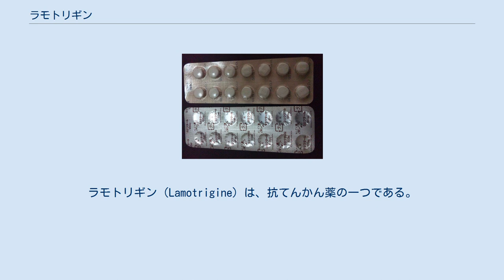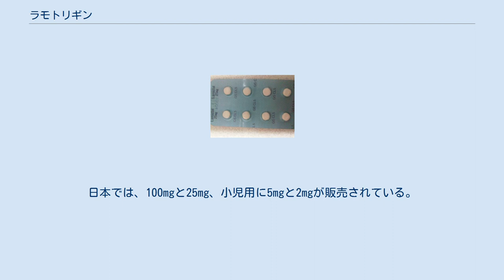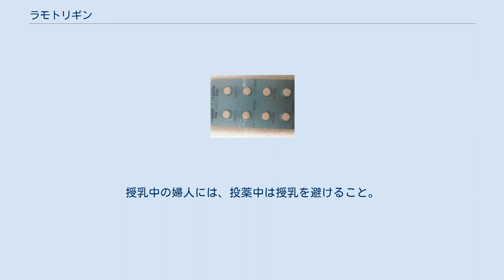ラモトリギン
ラモトリギン（Lamotrigine）は、抗てんかん薬の一つである。
また、双極性障害の気分安定薬としても処方される。
日本では2008年よりグラクソ・スミスクラインより商品名ラミクタールで販売され、適応は抗てんかん薬として、また双極性障害の気分エピソードの抑制である。
 薬事法による劇薬および処方箋医薬品である。
副作用として重篤な薬疹による皮膚症状があり、2015年2月には皮膚障害による死亡例を受けて厚生労働省から安全性速報が出された（詳細は#副作用を参照）。
 英国国立医療技術評価機構(NICE)ガイドラインでは、児童青年および成人のてんかん初回発症について、カルバマゼピンとならび第一選択薬として推奨している。
 海外では、双極性障害に対して一時は第一選択薬であったが、2008年の出版バイアスの調査により、急性のエピソードやラピッド・サイクルに有効性が見られなかった。
急性期に対する有効性や安全性は確立されていない。
 日本での使用上の注意には、双極性障害の急性期の有効性と安全性は確立されていないと記載されている。
日本うつ病学会による双極性障害の診療ガイドラインは、スティーブンス・ジョンソン症候群など皮膚症候群に注意し、少量からの漸増の推奨に言及している。
うつ病エピソードでは、リチウム、クエチアピン、オランザピンと同じく「推奨される」に分類され、ラモトリギンには有効と無効の報告があり、無効の報告を解析すると重症では有効であった。
維持期では「最も推奨される」リチウムに続いて、いくつかの「推奨される」薬剤の1つである。
双極II型障害の維持期では証拠が少なく、薬物療法が考慮されるのは頻回かつ重症のうつ病やI型の家族歴などが考えられケースによる。
 適応外使用として神経痛に対して処方されることもあるが、英国国立医療技術評価機構 (NICE) は専門医の指導下でなければ行ってはならないと勧告している。
 Na+チャネルを抑制することにより、神経膜を安定させ、グルタミン酸などの興奮性神経伝達物質の遊離を抑え、抗痙攣作用を示すと考えられている。
なお、双極性障害に対して効果を示す機序は明らかになっていない。
 痙攣動物モデルにおいて抗痙攣作用が示されている。
抗痙攣作用はフェニトインやジアゼパムに比べ高いとされる。
 ラミクタール25mg (gsk) ラミクタール100mg (gsk) グラクソ・スミスクライン株式会社より販売されている。
日本では、100mgと25mg、小児用に5mgと2mgが販売されている。
 ラモトリギンはグルクロン酸抱合を受け代謝されるため、バルプロ酸ナトリウムなどこの代謝の阻害作用のある医薬品と併用された場合には用量は変わってくる。
その他抗てんかん薬との併用により、投薬量、漸増量が異なる。
医師の指示の下で服薬する。
血中濃度を保つ必要があるため、定期的に服薬する必要がある。
 急激な増量を行うと重篤な副作用を起こしやすいとされているため、徐々に増量することが好ましい。
 重篤な副作用として薬疹による皮膚障害があり、皮膚粘膜眼症候群（スティーブンス・ジョンソン症候群）、中毒性表皮壊死症（ライエル症候群）、薬剤性過敏症症候群が起こることがある。
 2012年1月には医薬品医療機器総合機構(PMDA)より、用量の多い場合に皮膚障害の副作用が発症しやすくなるため、用量遵守についての注意喚起がなされた。
日本での統計では皮膚症状の発生頻度は、服用量を遵守した場合に2.9%、承認された用量より多い場合には10.4%であった。
 バルプロ酸またはフルボキサミン使用例にラモトリギンを追加投与する際、添付文書上は25mg/隔日または25mg/日と定められているが、50mg/日から開始したために、薬剤性過敏症症候群を来し死亡した症例が報告されている。
 2014年内にラモトリギンを服用していた4人が、重度の皮膚障害を発症した後に死亡したことが判明した。
適正量を超えて医療機関から処方された薬を服用したとみられており、皮膚障害が出た後も投薬が続けられていた。
 2015年2月4日には皮膚障害による死亡例を受けて厚生労働省から安全性速報が出され、用量遵守の警告を含むよう添付文書が改定された。
 2015年4月20日、日本うつ病学会、日本神経精神薬理学会、日本臨床精神神経薬理学会の理事長は連名で声明を行い、医師に対して、ラモトリギンの効果と安全性、特に皮膚症状について患者に説明し同意を得て（インフォーム...